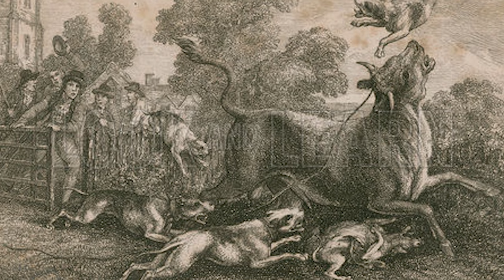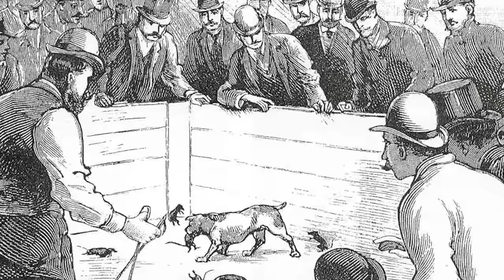Pitbull History - Graphic Photos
In Scotland and in England there were pit bull-type dogs that were used for Bear Baiting and for Bull baiting as well. And what that meant and this is very interesting to talk about, and this is in the late 1800s, that the time when we were hanging witches, just to give you perspective on the types of people and their mindset at that time. But this time, they were using Pitbull type dogs to get Bulls to be fearful and when they had Bulls in a fearful state, the butchers believed that it helped raise their blood in a certain way when they butchered the meat. The meat was supposed to be more tender, however, is a lot of meat-eaters now that actually makes them the meat more firm, but at the time it was actually the law, if you were butcher, you had to have a dog that was fearfully putting the bulls into this situation and then the Bulls would go about in their fearful state, but a lot of these dogs were killed. And they realized that they can put these dogs in certain situations where they were fought and that was very unfortunate because again lots of dogs were killed, a lot of dogs were maimed and injured and this is essentially abuse. And so at that time, people were also pretty poor and they were worried about you to know how are they going to put food on their tables and this became a thing that people found as a sport and that they thought it was something that could be productive financially, unfortunately. And then pitbull fighting or fighting, in general, was eventually frowned upon, so, they started using what they called “ratters”, they were dogs that would basically go into bars and focus on getting rid of the rats and that’s how they develop the rat terrier, interestingly enough. Somebody named Joseph Colby came over to the United States and brought these dogs with him and he essentially, it’s believed started the lineage of Pit-bull type of dogs in America. .

1)This video has no negative impact.
2)This video is also for teaching & Informational AND Entertainment purposes.
3)It is not transformative in nature.